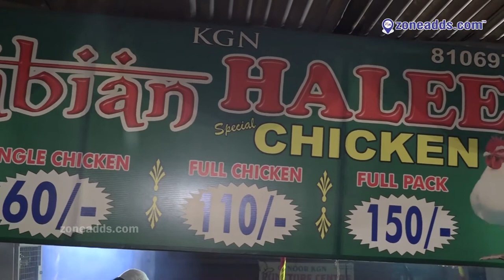Arabian Haleem || Anandbagh || zoneadds.com